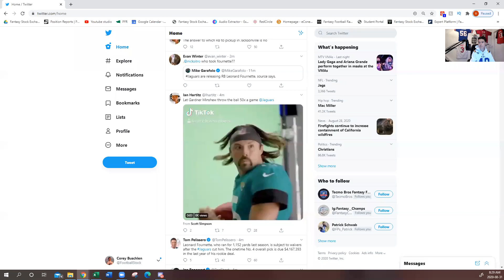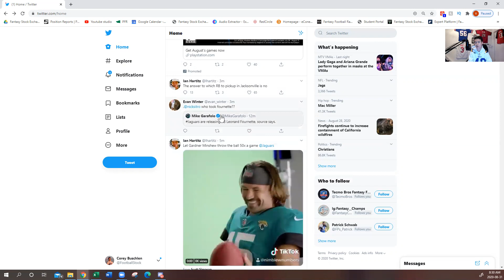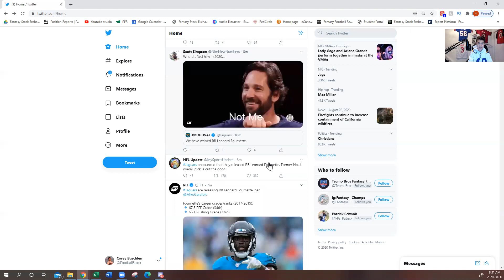Breaking News: Leonard Fournette Released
Bush coming at ya solo with Breaking news that the Jacksonville Jaguars have released running back Leonard Fournette.

Player Prop bets on Thrive Fantasy - Code "FSE" at checkout for a $20 deposit bonus @